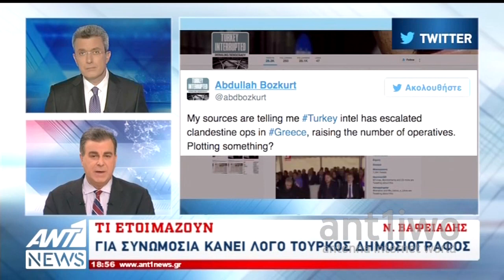Τούρκοι πράκτορες αλωνίζουν την Ελλάδα